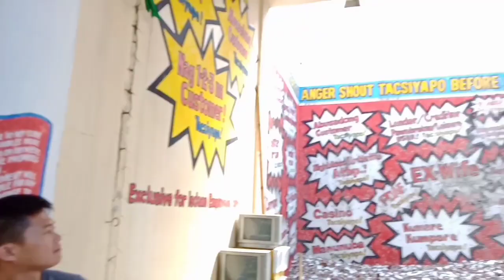PASYAL SA LAGUNA | PALAISDAAN BEFORE LOCKDOWN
Weekend gala sa Palaisdaan Laguna before lockdown. Stay safe everyone!

Tags used:
manila before lockdown
lockdown before and
leaving manila before lockdown
community quarantine in manila
community quarantine checkpoint
community quarantined
community quarantine vlog
community quarantine in philippines
calauan laguna isdaan floating restaurant
palaisdaan restaurant laguna
palaisdaan sa pilipinas
palaisdaan laguna
what do you during weekend
weekend gala
weekend getaway
weekend gala 2020
weekend getaway 2020
magandang pasyalan sa laguna